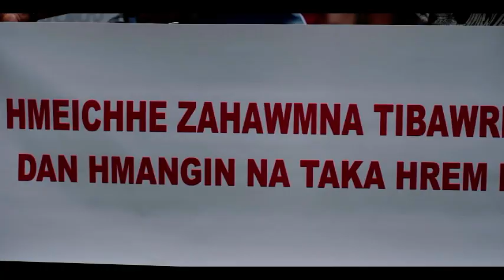Love Bethel ( Mizo Film) Part 2, Written by HP Lalremtluanga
Love Bethel Film hi Social Media in thlalai te nun a nghawng nasat theihzia entirna tur Film insiam siak na atan; TKP Rahsiveng ten ziak tur a min ngen ang a ka ziak a ni.